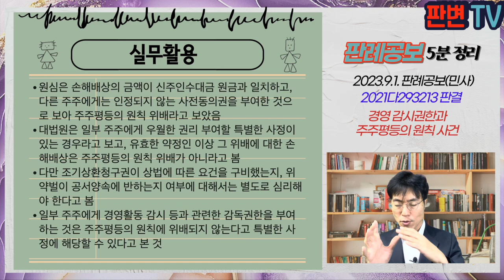경영 감시권한과 주주평등의 원칙 사건 [23.9.1.자 판례공보(민사)]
경영 감시권한과 주주평등의 원칙 사건
별 2개

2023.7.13. 선고 2021다293213 판결
상환금청구의소

원고 상환우선주 매수인(상고인)
피고 주식회사, 과반수 대주주

파기환송

피고 회사는 16.12.6. 보통주 333만주, 우선주 26만주를 발행한 회사, 피고2는 과반수 주식 보유한 대표이사
피고 회사는 16.12.6. 원고에게 새로 발행하는 상환우선주 2만주를 주당 1만원에 인수히라고 하는 약정(20억), 원고는 5.27%의 주식 보유
신주인수계약 당시 피고 회사는 유상증자, 납입 자본금의 증가 또는 감소 시 원고에게 사전 통지와 사전동의를 받아야 하고, 위반시 손해배상명목으로 조기상환청구권 등을 부여하고, 위약벌을 부담
피고2는 피고 회사의 채무에 대하여 연대이행 약정
피고 회사는 18.8.28. 상환전환우선주 16만주를 발행, 18.11.20. 상환전환우선주 8만주를 발행하면서 원고에게 사전 통지나 사전동의를 받지 않음
원고는 위 약정 위반에 따른 조기상환대금 및 위약벌 지급을 구하는 소를 제기

원고가 주식을 인수하면서 피고 회사와 체결한 사전 통지와 사전동의 및 손해배상, 위약벌이 다른 주주들보다 우월한 권리를 부여하고, 투하자본 회수를 절대적으로 보장하여 주주평등의 원칙에 위배되는지 여부

주주평등의 원칙이란 회사와의 관계에서 주식의 수에 따라 평등한 취급을 받아야 함, 일부 주주에게 우월한 권리나 이익 부여시 특별한 사정이 없는 한 무효임
특별한 사정이 있는 경우에는 허용할 수 있음
법령이나 강행법규와 저촉 등 주주로서의 본질적인 지위를 부정하는지, 차등적 취급에 따라 다른 주주가 입는 불이익의 내용과 정도, 차등 취급이 회사 전체의 이익에 부합하는지에 따라 정의와 형평의 관념에 비추어 신중하게 판단
투자유치를 위해 해당 주주에게 동의권 부여하는 것이 불가피한 경우 허용할 수 있고, 허용된 동의권 부여 약정 위반에 따른 손해배상은 주주평등의 원칙에 위배된다고 단정할 수 없음
일부 소수주주에게 회사의 주요 경영사항에 대한 감시 감독 등 권한을 부여하는 데 대하여 원천적으로 봉쇄할 것은 아님

실무활용
원심은 손해배상의 금액이 신주인수대금 원금과 일치하고, 다른 주주에게는 인정되지 않는 사전동의권을 부여한 것으로 보아 주주평등의 원칙 위배라고 보았음
대법원은 일부 주주에게 우월한 권리 부여할 특별한 사정이 있는 경우라고 보고, 유효한 약정인 이상 그 위배에 대한 손해배상은 주주평등의 원칙 위배가 아니라고 봄
다만 조기상환청구권이 상법에 따른 요건을 구비했는지, 위약벌이 공서양속에 반하는지 여부에 대해서는 별도로 심리해야 한다고 봄
일부 주주에게 경영활동 감시 등과 관련한 감독권한을 부여하는 것은 주주평등의 원칙에 위배되지 않는다고 특별한 사정에 해당할 수 있다고 본 것